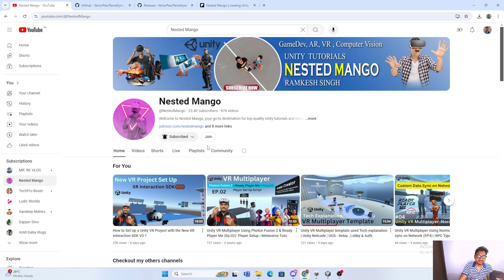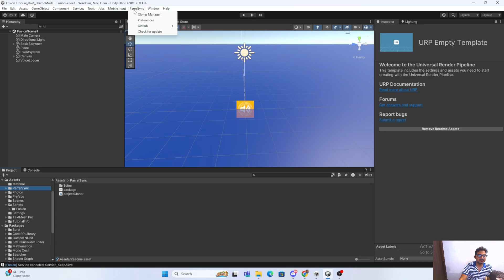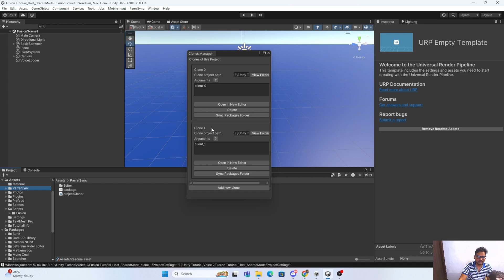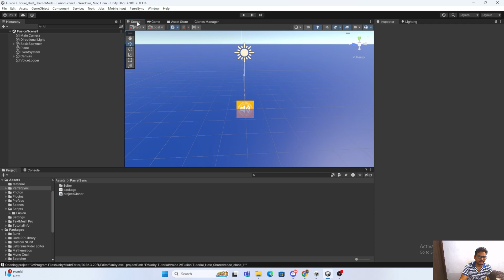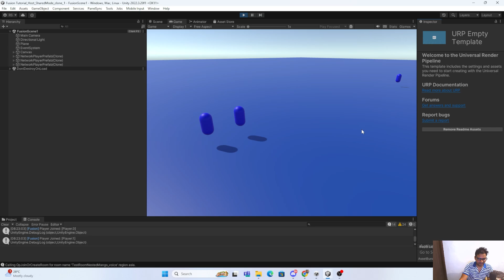Test Unity Multiplayer Project Without Building Project ~ ParrelSync | Cross Platform | VR | Window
ParrelSync is a Unity editor extension that allows users to test multiplayer gameplay without building the project by having another Unity editor window opened and mirror the changes from the original project.
Test multiplayer gameplay without building the project
GUI tools for managing all project clones
Protected assets from being modified by other clone instances
Handy APIs to speed up testing workflows.

Unlock My Courses, Templates, & VR Projects: Learn Unity Multiplayer, VR, and Version Control!

Best Unity Assets Recommended By ME :
VR Auto hands
Curved UI - VR Ready Solution To Bend / Warp Your Canvas!
3D WebView for Android , VR and iOS (Web Browser)